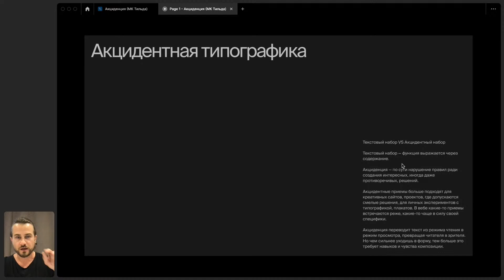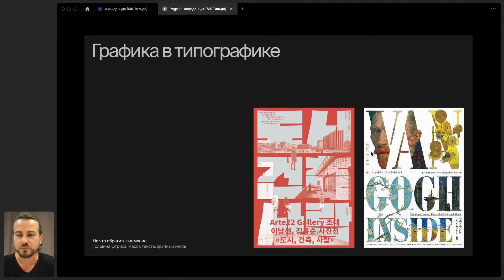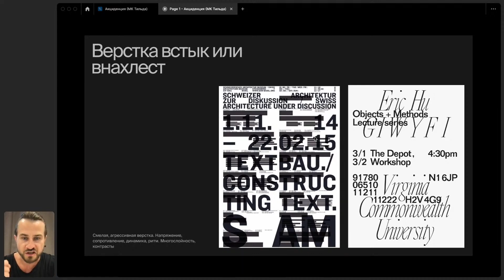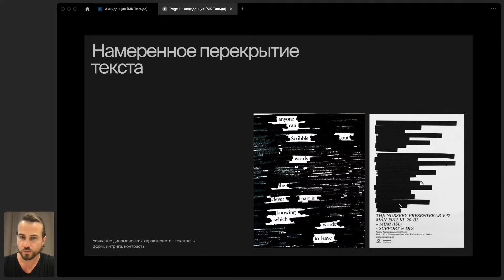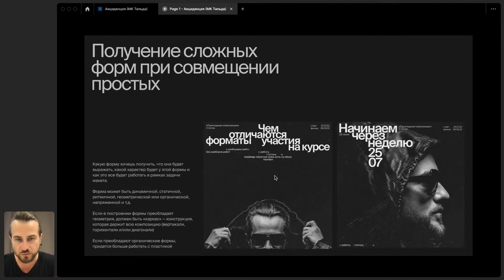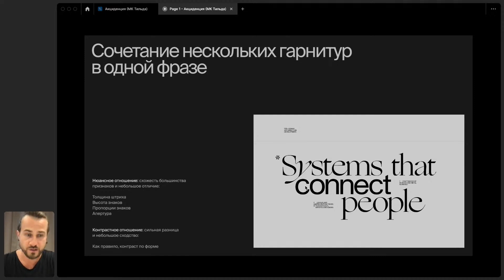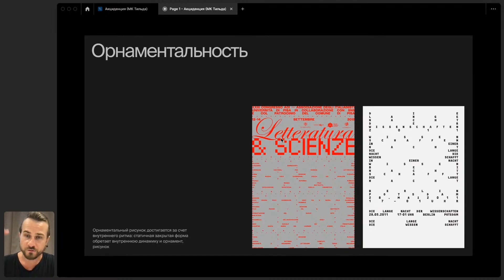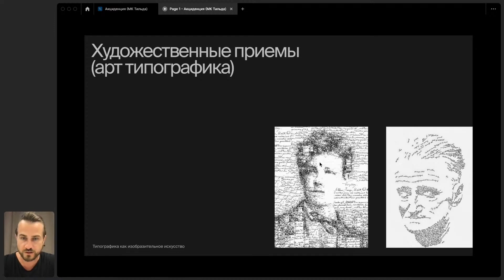9 необычных приёмов в типографике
Как можно применять акциденцию в типографике для дизайна сайта расскажет Сергей Телидченко.

00:00 – Понятие акциденция
01:29 – Графика в типографике
02:34 – Верстка встык или внахлест
03:15 – Намеренное перекрытие текста
04:05 – Искажение слов или букв
04:48 – Получение сложных форм при совмещении простых
06:56 – Сочетание нескольких гарнитур в одной фразе
07:22 – Орнаментальность
08:25 – Создание глубины или объема
08:56 – Художественные приемы